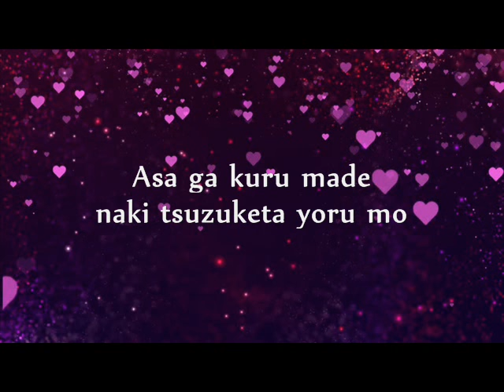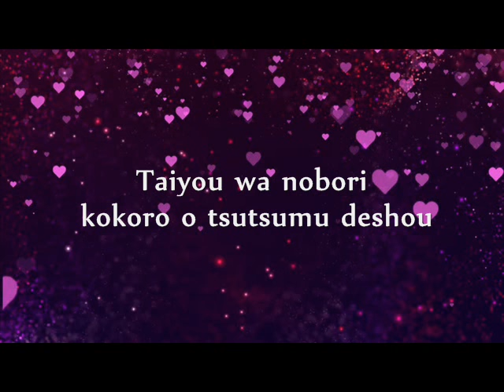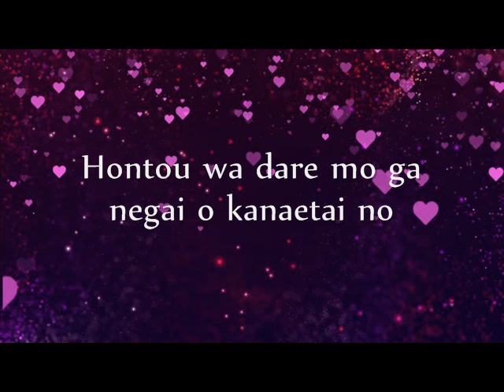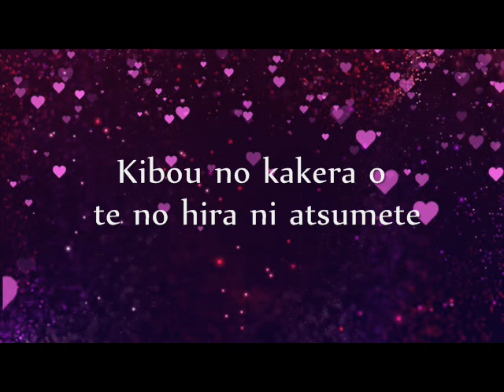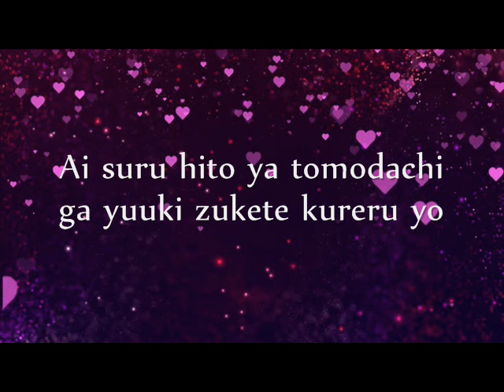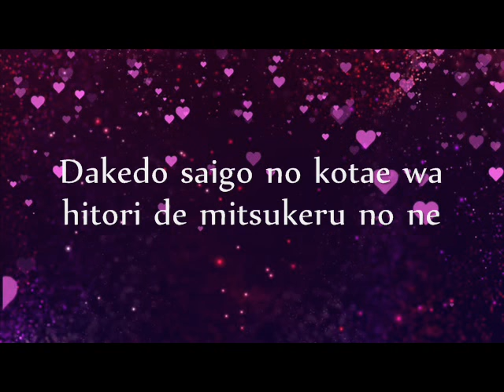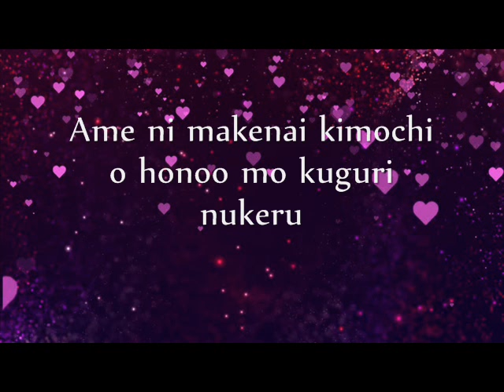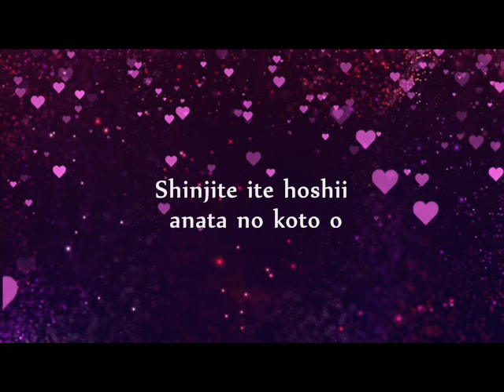Piece of my wish (karaoke) - Imai Miki